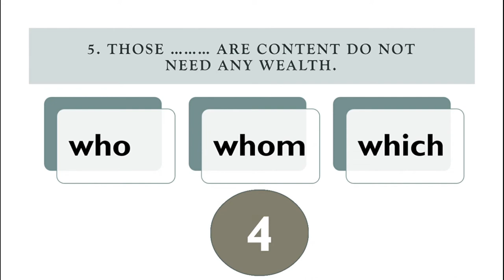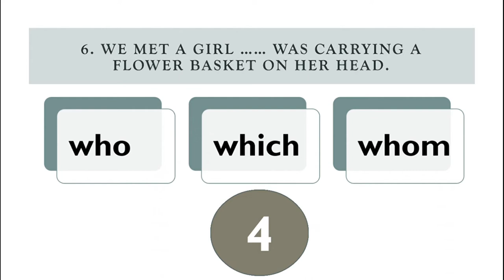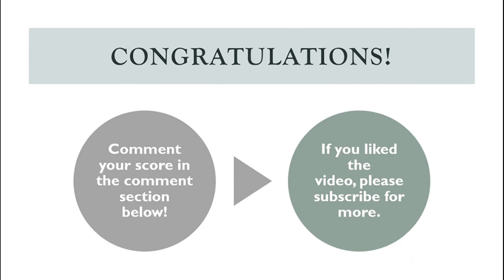RELATIVE PRONOUN QUIZ 5 SECOND CHALLENGE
NEW QUIZZES OUT EVERY MONDAY, WEDNESDAY AND FRIDAY.